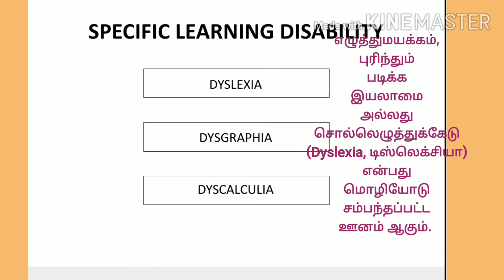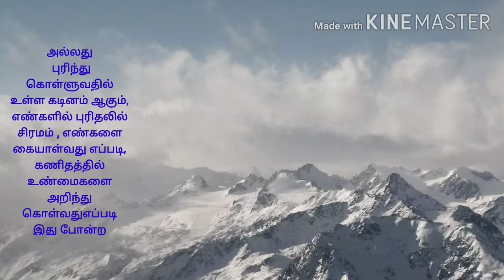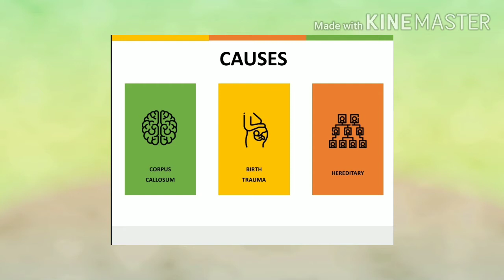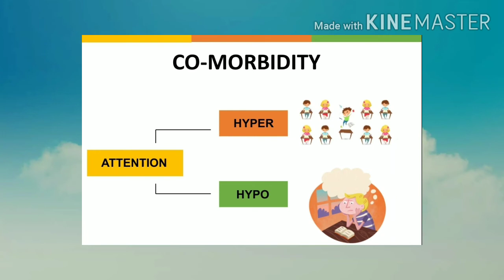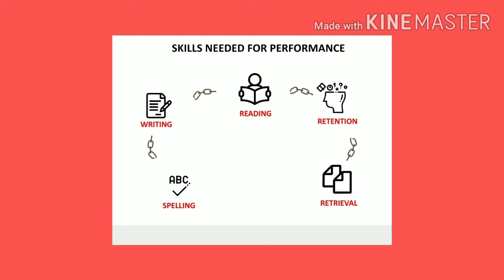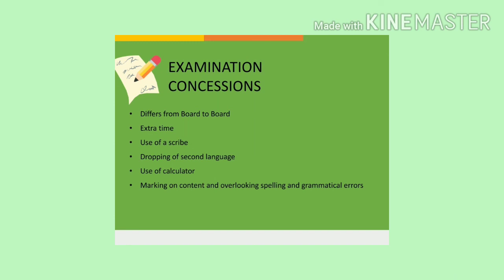IEDSS TRAINING CONCEPTS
Training date 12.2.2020 Place GHS KATTANKULATHOOR